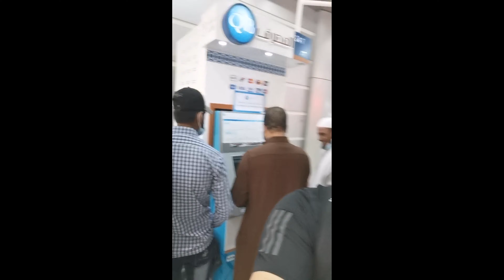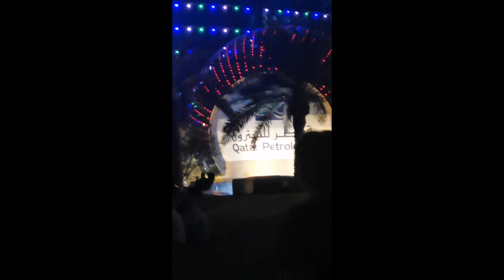Pag nag comply ka pwede na Pala lumabas bonding to corniche & city center qatar.